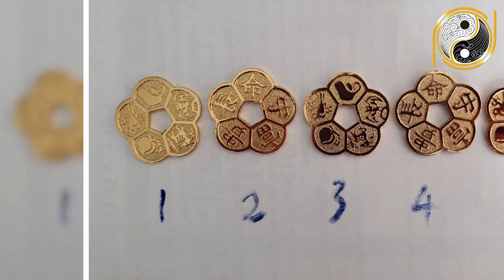Tuổi Kỷ Dậu 1969 Xây Nhà TUYỆT ĐỐI KIÊNG KỴ Điều Này Kẻo Gặp Đại Hạn Nghèo Khó Cả Đời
01. Linh phù giải hạn
02. Hồ lô hóa giải Ngũ Hoàng
03. Mai Hoa Phú Quý
04. Gương bát quái tinh cầu
05. Kim bài thái tuế 2023
06. Vòng tam hợp Dần Ngọ Tuất
07. Vòng tam hợp Thân Tý Thìn
08. Vòng tam hợp Hợi Mão Mùi
09. Vòng Tam Hợp Tỵ Dậu Sửu
10. Bát bảo tâm kinh
11. Minh Quang pháp bảo cầu
12. Minh Quang pháp bảo lục giác
13. Tỳ Hưu Lộc Tài (Đồng)
14. Tỳ Hưu Khai Vận ( Bạch Ngọc)
15. Bách Niên Tụ Tài ( tụ tài lộc)
16. Song long ngọc ấn ( ấn thăng quan)
17. Kim bài ngũ Lộ Thần Tài
18. Hồ lô bình an ( treo xe)
19. Móc khóa văn xương
20. Ống bút văn xương gỗ đào
21. Bút văn xương gỗ đào
22. Bút văn xương gỗ đào nhỏ
23. Hoa mai kim tiền ( mạ vàng )
24. Các vật phẩm phong thủy khác Nội dung: Tuổi Kỷ Dậu 1969 Xây Nhà TUYỆT ĐỐI KIÊNG KỴ Điều Này Kẻo Gặp Đại Hạn Nghèo Khó Cả Đời
✅ Playlist tổng hợp:
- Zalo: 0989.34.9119